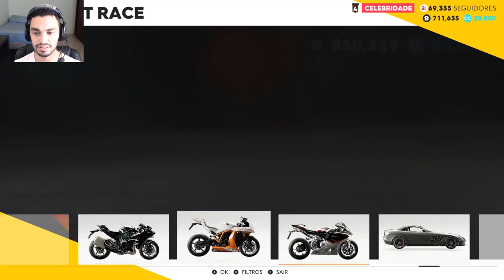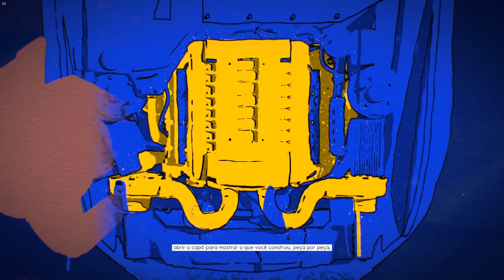The Crew 2 - FIZ 500KM COM UM VIPER DE ARRANCADA!!! - #08